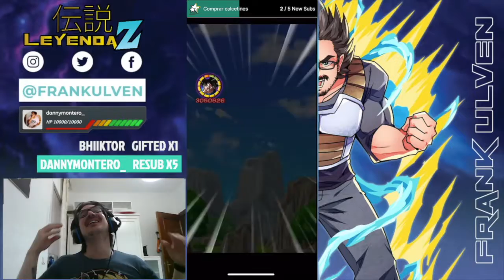Chocoaventura Nocturna y el Nuevo Clash | Dokkan Battle Español Latino